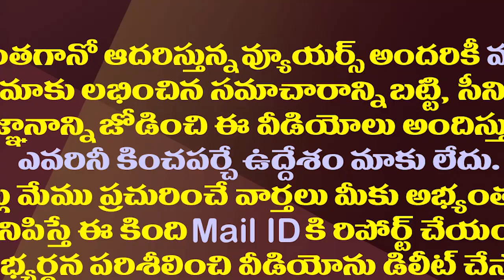ఆనంకు ఇంటాబయటా అందరితోనూ గొడవేనా?| YCP Leaders Are Embarrassed by Party MLA Anam Ramanarayana Reddy